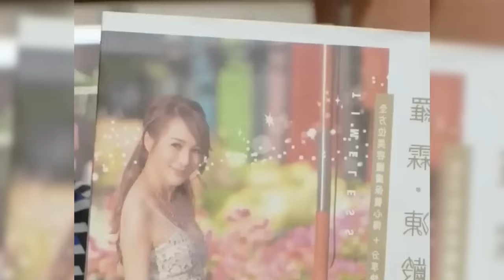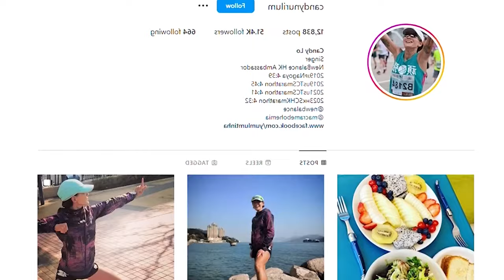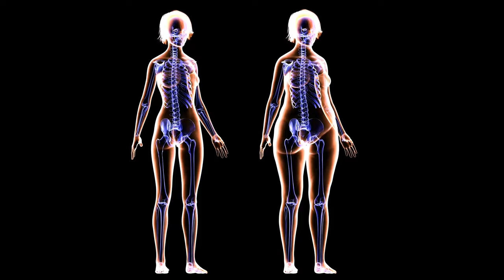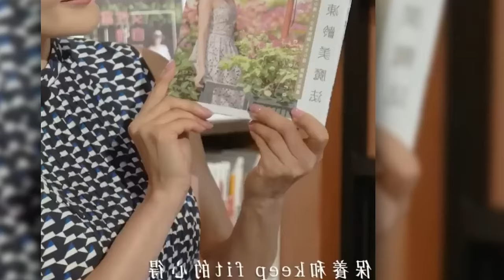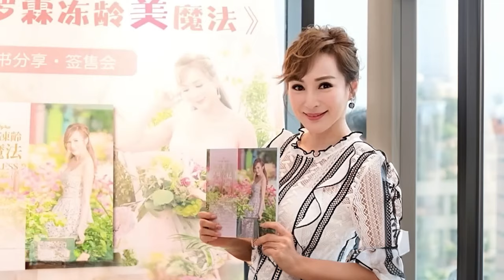Candy Lo (57 años) Tengo 3 Hijos y Luzco De 20 | Mis Secretos De Salud y Juventud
¿Cuál es el secreto detrás de su apariencia eternamente joven? En este video, exploramos la vida de Candy, desde ganar el título de Miss Asia Pageant hasta ser una madre dedicada de tres hijos.
Aprende sobre sus hábitos alimenticios, su rutina de ejercicio y su filosofía de vida que la han ayudado a mantenerse joven y en forma.